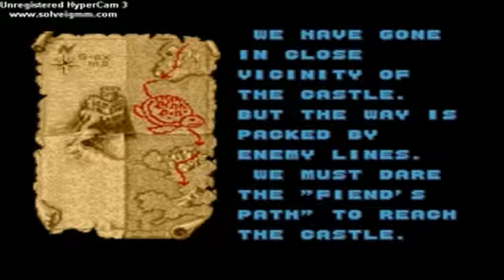Golden Axe (Genesis) stage 4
Stage four of the game and again, played with Tyris. I believe at the end of the level (which strangely, I have in the video for stage five), is the last 'pit-stop' for the character to replenish on magic jars and health (you still receive magic jars as you go through the levels though).